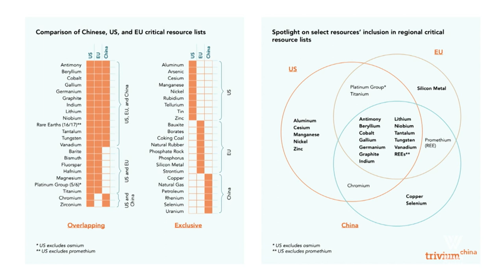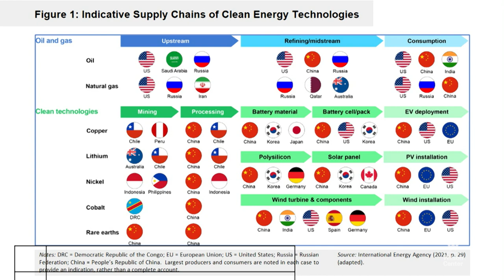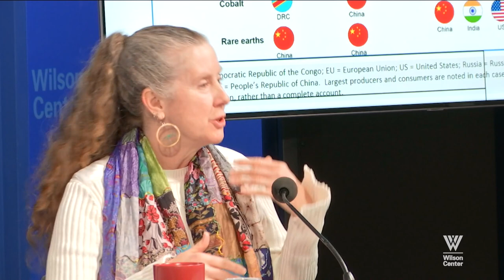The Changing Geopolitics of Critical Minerals and the Future of the Clean Energy Transition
The relationship between China and the US is commonly portrayed in terms of geostrategic competition, often leading to pessimistic accounts of international cooperation. This, in turn, glosses over important institutional innovations and joint efforts around shared concerns on climate change and the clean energy transition. As the shift towards renewable energy accelerates demand for transition energy metals, such as lithium, nickel, and rare earths, how will resource consuming regions, including the United States, the European Union, Japan, and Korea, navigate their relationship with China and the larger developing world, which hold these mineral deposits and are likely to exercise sovereign control over natural resource management?

Political support for renewable energy has undoubtedly increased over the past 10 years, but this has yet to translate into concrete political solutions—not only because of technological limitations in switching to renewables, but also due to increasing conflicts around critical minerals. Not only do we see geopolitics and securitization of minerals as an obstacle, there are also issues on ecological justice and equitable distribution of environmental burdens that hamper cooperation between mineral producers and consumers.